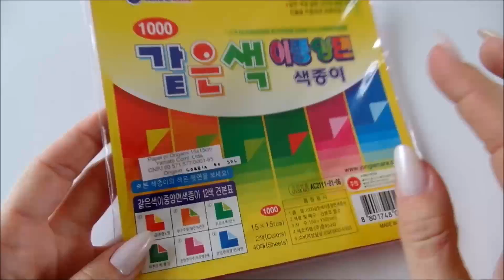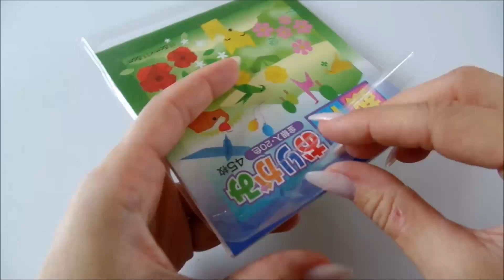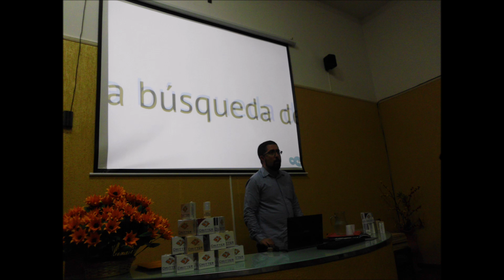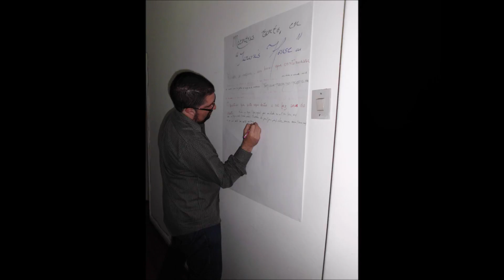Mandala Encontros: um origami que celebra a amizade!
Vamos fazer juntos uma mandala que celebra os encontros e amizades que o origami nos proporciona!